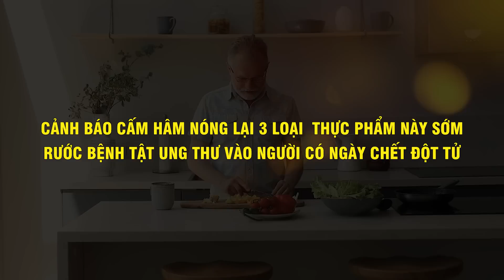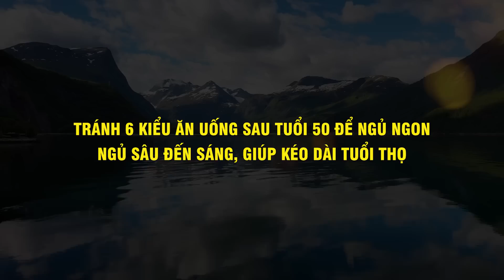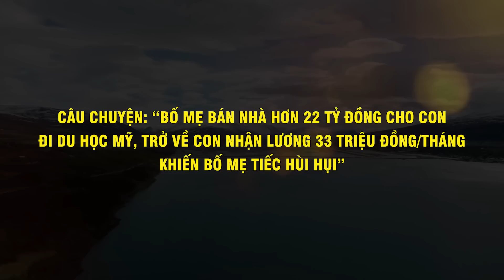BS CẢNH BÁO: 3 MÓN CẤM HÂM NÓNG, Ăn Là UNG THƯ, Sinh Bệnh THỌ NON | THCS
Nội dung: BS CẢNH BÁO: 3 MÓN CẤM HÂM NÓNG, Ăn Là UNG THƯ, Sinh Bệnh THỌ NON